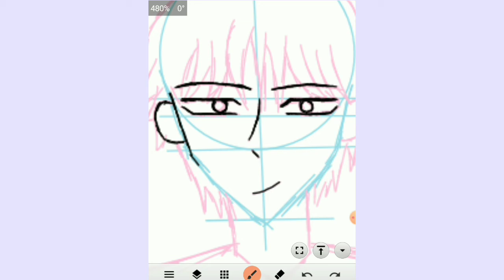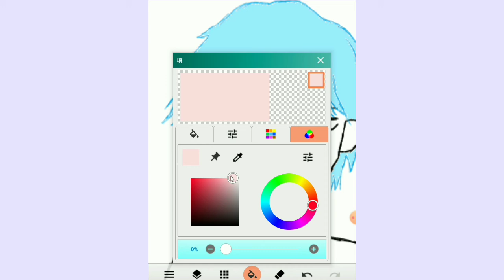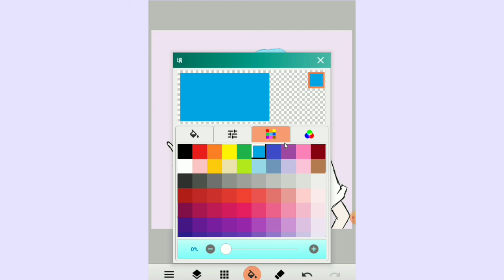画头像(已经打稿了)